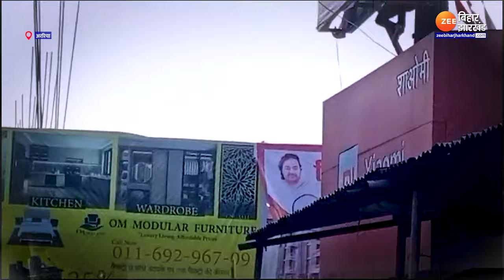BJP MP Pradeep Kumar Singh Controversy: प्रदीप कुमार सिंह के खिलाफ सड़क पर बवाल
BJP MP Pradeep Kumar Singh Controversy: अररिया में बीजेपी सांसद प्रदीप सिंह के विवादित बयान के बाद अररिया में काफ़ी आक्रोश नजर आ रहा है. करीब एक घंटे से शहर के गोढ़ी चौक पर सैकड़ो की भीड़ ने जाम कर दिया